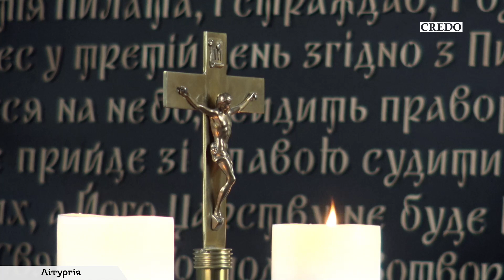Шляхи благословення і прокляття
Проповідь на VI звичайну неділю, рік В (РКЦ)